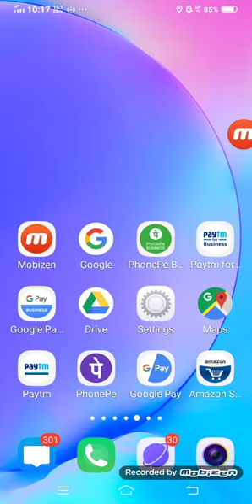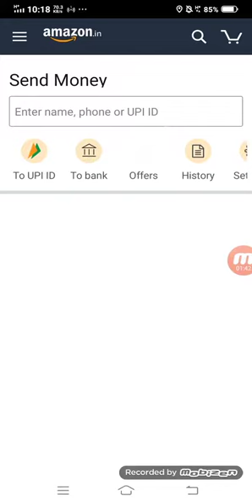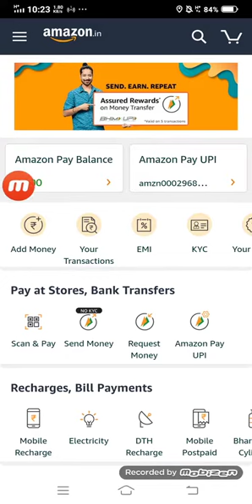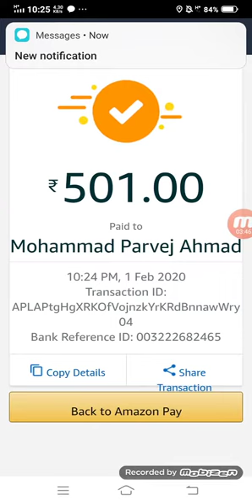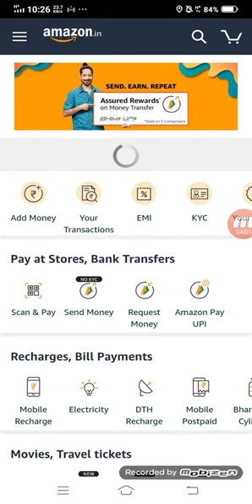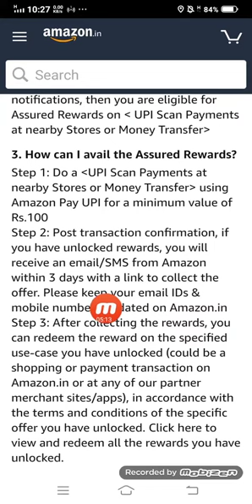Amazon today offer unlimited paytm cash paye